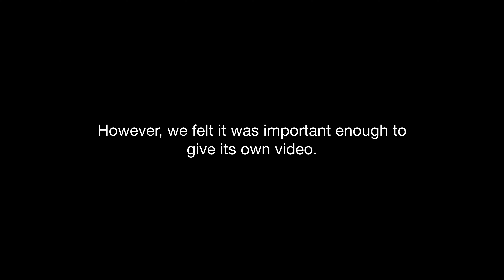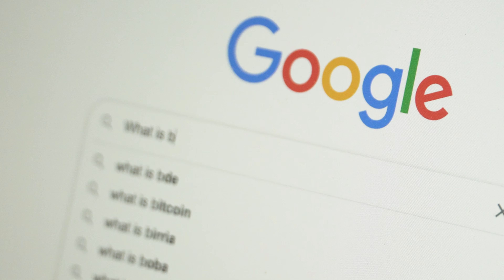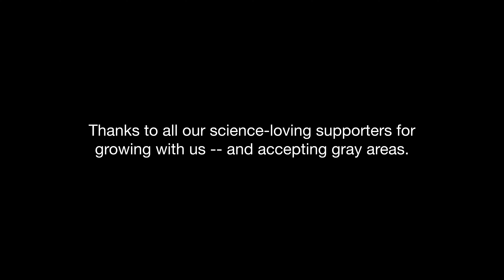The Biggest Challenge for Hooper’s Beta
// SPECIAL THANKS //
The Wall Climbing Gym.

// PRIVATE PT CONSULTS //
Want an in-person or e-consult with Jason?

- Resistance bands
- Crane scale
- Lacrosse/massage ball
- Stainless steel massage tool (or just use a butter knife)
- Adjustable dumbbells
- Emile's favorite climbing shoes
- Jason's favorite climbing shoes
- Our favorite chalk
- MFD/cupping set
- BOSU Balance Trainer

// PRODUCERS //
Written and Produced by Jason Hooper and Emile Modesitt